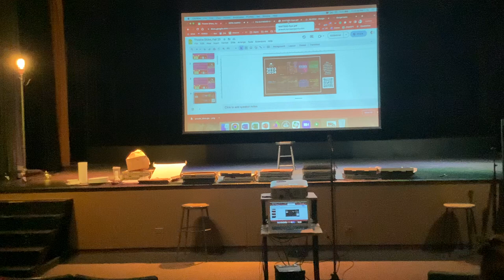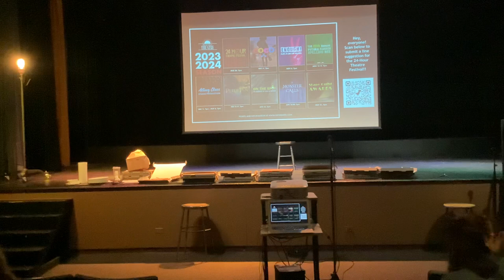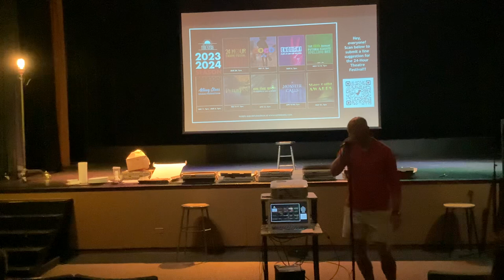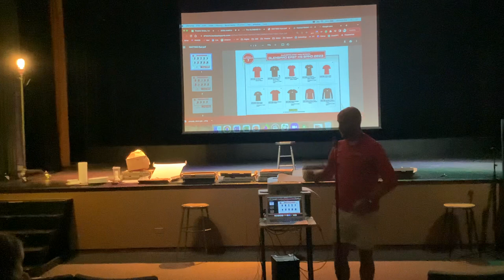2024 Glenbard East Theatre Fest Information